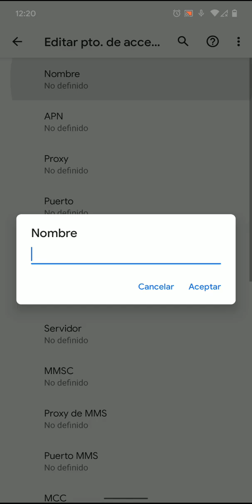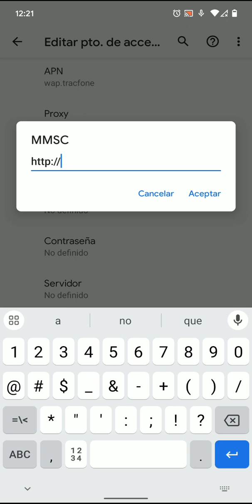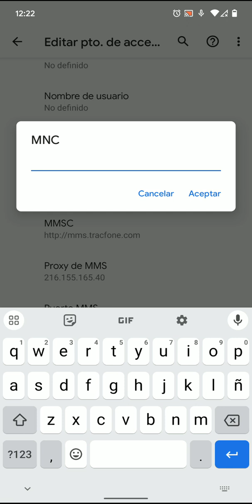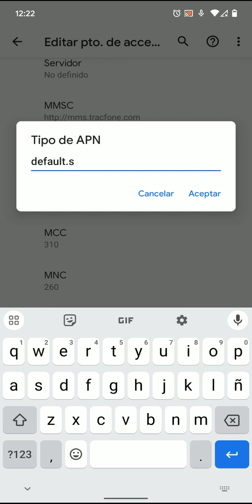Configurar APN internet Telcel América Estados Unidos 2024